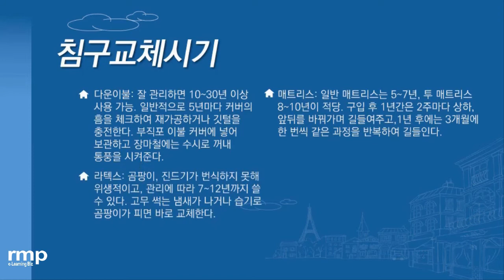세상에서 제일 안전한 침실을 만들기 위한 방법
지친 일상을 마치고 집에 돌아와 휴식을 취하기 제일 좋은 공간! 바로 침실이겠지요?
요즘은 불면증으로 고통받는 분들도 많으실텐데요.
숙면을 취하고 싶으시다면 침구 관리부터 시작하세요.
안전한 침구관리 팁과 집먼지 진드기 퇴치 방법, 한 번에 알려드립니다.